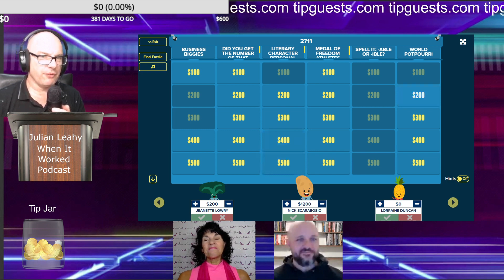Nick Scarabosio In 1993 The New York Times Purchased Something Globe Newspaper From Another City